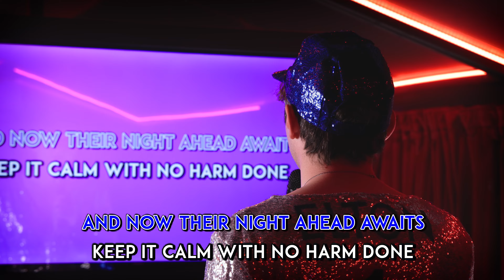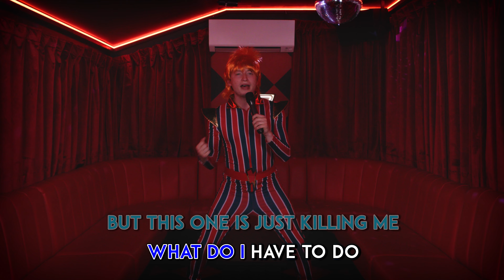JACK VALERO - KARAOKE DREAMS (OFFICIAL MUSIC VIDEO)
Filmed in Liverpool and directed by Joe Campbell from renowned local production house Culture City.